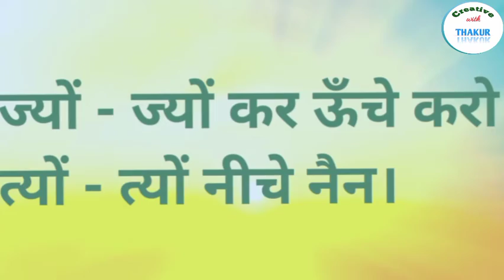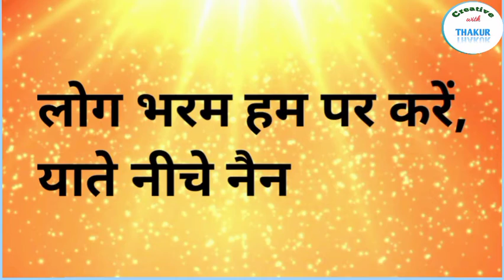दान देने की अनोखी कला । रहीम और तुलसीदास का संवाद। दान देते समय आँखो को नीचे झुकाना।दान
creative with thakur
# क्रियटिव विद ठाकुर
दान का एक सुंदर संवाद रहीम और तुलसीदास जी का । रहीम जी जब दान देते थे । तो अपनी आँखो को नीचे झुका लेते थे । दान देने की अनोखी परम्परा दानशीलता दान देने का तरीका सिखाती है यह विडियो
Your Queries -
Dan Dene ka tarika kya hona chahiye.
aisi deni den jo kit sikhe ho sen.
log bharam hum pe kar.
Dan Dene se kya hota hain.
pitru paksha me kya daan kare.
Rahim ji ke dohe .
Tulsidas
dan ki mahima kya hain.
ऐसी देनी देन जु कित सीखे हो सेन ।
ज्यो ज्यो कर ऊँचे करो त्यों त्यों नीचे नैन
देनहार कोई और है भेजत जो दिन रैन
लोग भरम हमपै करे याते नीचे नैन
देनहार कोउ और है
दान देने का तरीका
दान देने से क्या होता है।
पितृपक्ष में दान
पितृ पक्ष में किस चीजो का दान करना चाहिए